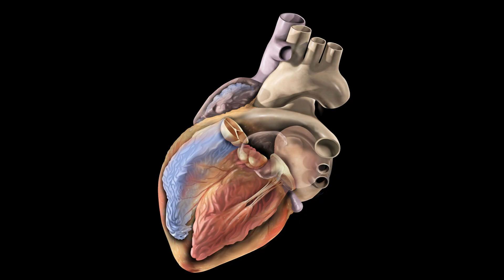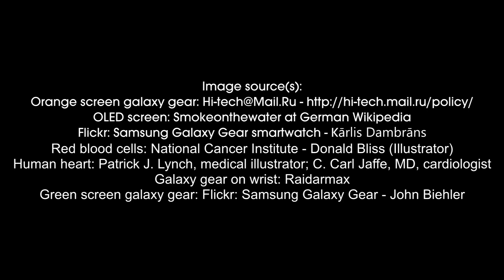Apple iWatch can predict heart attacks? Release date rumors and other speculated features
A new rumor has emerged stating that Apple is producing the Apple iWatch and working to add in a feature in the iWatch which would allow it to predict heart attack before they happen!

If you like our content, like our Facebook page to see behind the scenes footage, promotional art and much more